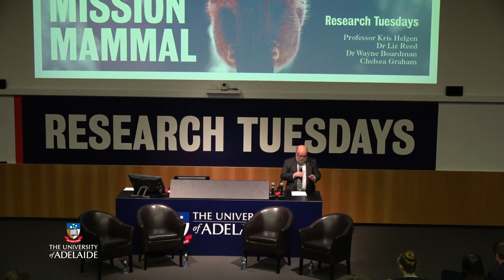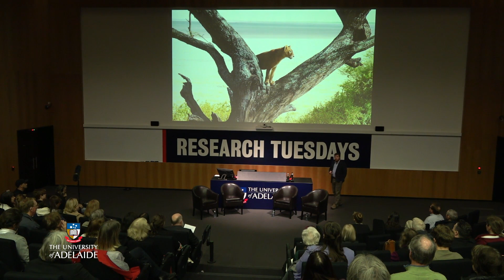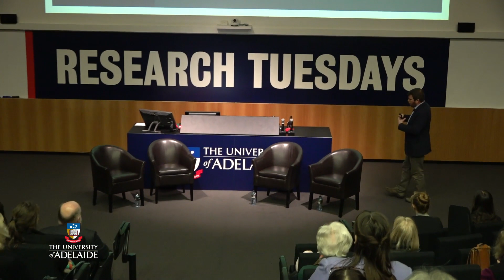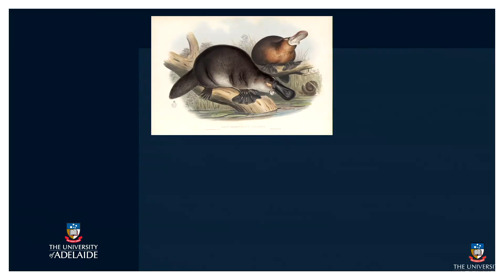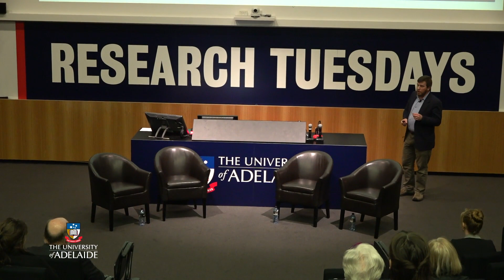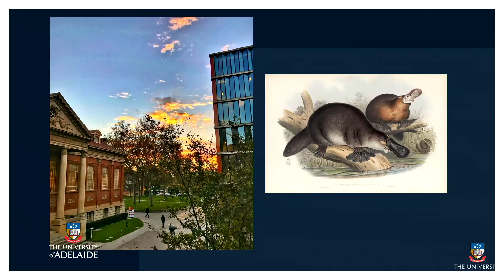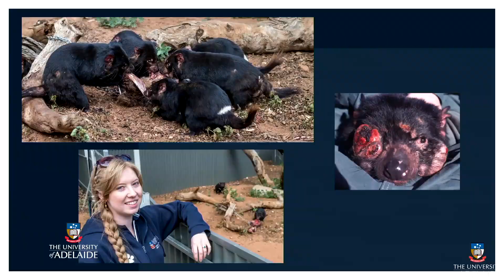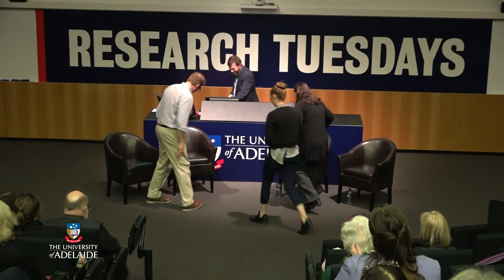Mission Mammal - Research Tuesdays August 2019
From the lions of the Serengeti to the blue whales of the Southern Ocean, mammals dominate our planet. But their future’s far from assured. Many species now require urgent conservation—and here in Australia we have a critical role to play.

One of only 17 ‘megadiverse’ nations, we’re home to a huge variety of mammals, with a remarkable 87 per cent found nowhere else on Earth. Highly aware of this, University of Adelaide researchers are applying advanced techniques to:
- track species’ distribution through ancient fossil and DNA records
- fight diseases, such as koala retrovirus and devil facial tumour disease
- understand urban adaptations, such as in Adelaide’s grey-headed flying foxes.

It’s vital work—not only to maintain biodiversity, but to preserve key aspects of our national identity and Indigenous culture. In this special Research Tuesdays forum, we’ll share our progress.

The presenters
Professor Kris Helgen is Deputy Director of the University of Adelaide’s Centre for Applied Conservation Science. He’s worked professionally in over 50 countries, and documented and named dozens of previously overlooked living mammal species. Kris is also a former Curator of Mammals at the Smithsonian’s National Museum of Natural History in Washington, D.C.

Dr Liz Reed is a Research Fellow in the University of Adelaide’s School of Physical Sciences, and a member of the University’s Environment Institute. She is also an Honorary Research Associate with the South Australian Museum, a member of the Society of Vertebrate Palaeontology, and a former site interpreter at the Naracoorte Caves.

Dr Wayne Boardman is a Senior Lecturer in wildlife and conservation medicine and veterinary biosecurity in the University of Adelaide’s School of Animal and Veterinary Science. He is a former Head of Veterinary Services for the Zoological Society of London, Senior Veterinarian at Sydney’s Taronga Zoo, and Head of Veterinary Conservation Programs at Zoos South Australia.

Chelsea Graham is a PhD candidate in the University of Adelaide’s School of Animal and Veterinary Science. Her research is an interdisciplinary project conducted in collaboration with the Adelaide Medical School, focusing on conserving the Tasmanian Devil. She has been awarded grants from the Nature Foundation SA and the Sir Mark Mitchell Research Foundation, as well recently receiving the Hans-Jürgen and Marianne Ohff Research Grant.